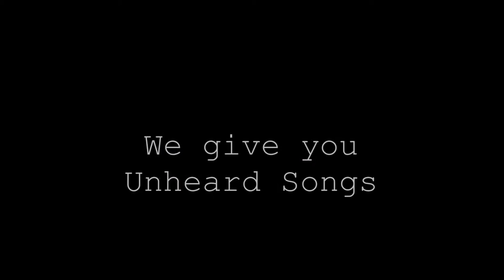Benjamin's Kite - Distant Thunder (1993 Demo)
Note: I did not make the song, My Father and I had produced it as a remastering and A basement rec. This song is Copyright and Not Allowed for use in Games, Videos or Movies without permission from The Remastering Producers. We have officially Copyrighted This Song to where My Father and his group hoped to make their dreams come true with this Album (From The Vaults - 1992). Please Note that this song has never been published to any music production and/or verification studios. This song has been unheard of for 23 years and on going. Thank You for you're consideration. benjaminskite-1992©